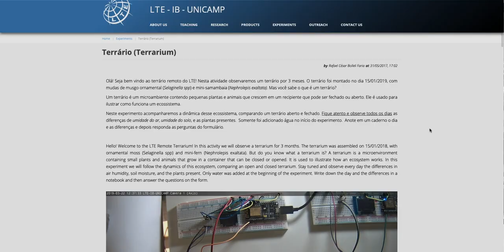Terra no Terrário! - Experimentos #14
Nesse vídeo vamos aprender a montar um Terrário! Ideal pra você ter suas plantas num vaso de vidro bem bonito, além de poder até estudar as condições físico-químicas dele!

Se você puder, preencha este questionário para me ajudar a melhorar a série!
Este vídeo fala sobre conteúdos tratados no 1º bimestre da 1ª Série do Ensino Médio na matéria de Biologia, mas qualquer um pode assistir e curtir!